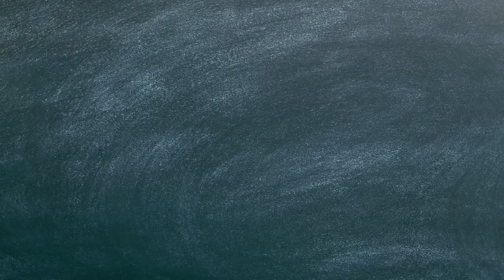When You Can't Understand IZONE Reaction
My parents really were in a good mood to distract me during the video 😅